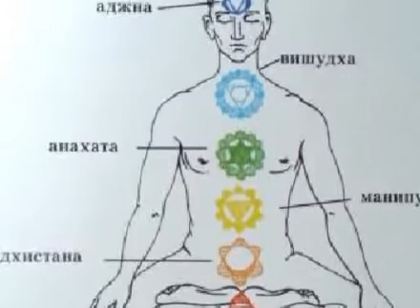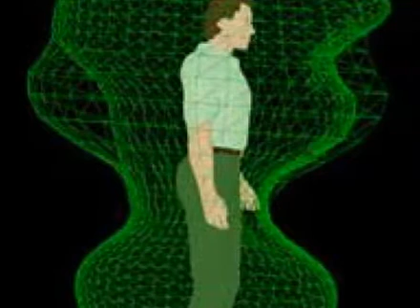Энергетический баланс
Инструкция по применению аудио.
В музыкальной композиции специально подобранная музыка, звуки, образы, которые помогут вам в любое время. Отнеситесь к ней, как к зарядке с утра - по возможности регулярно. И в скором времени вы почувствуете, что ваша биоэнергетика усилилась и достигла равновесия.
1. Примите комфортное положение.
2. Начните воспроизведение аудиосессии, нажав кнопку "Play".
3. Вслушивайтесь в звуки. Цель - различить на общем фоне звук голоса. Если вы его не услышите, сила воздействия на подсознание не уменьшится.
4. Применяйте сессию два раза в день с интервалом более шести часов. Сила воздействия очень велика.
5. Не стоит постоянно ожидать эффекта. Позвольте своему подсознанию провести необходимую работу и совсем скоро вы обнаружите, что это работает.
6. Через две недели регулярного прослушивания гармонизация энергетического баланса может проявиться на физическом плане в виде бодрости, прилива сил, радости, спокойствия, гармонии. При нерегулярном применении эффект может не проявиться.